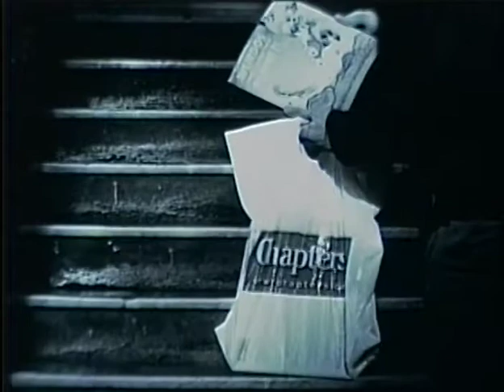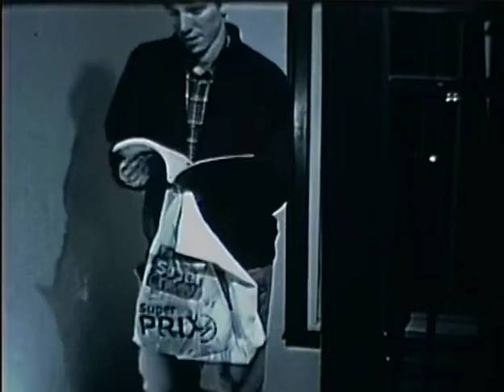Know Rob?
This is the very first film I've wrote and directed in my first year of University (Concordia, Montreal 2006).  It's shot on film, and this is a digitized version.  It was spliced by hand and has original music by Jessica Rose.  The main actor is Christ Masson.